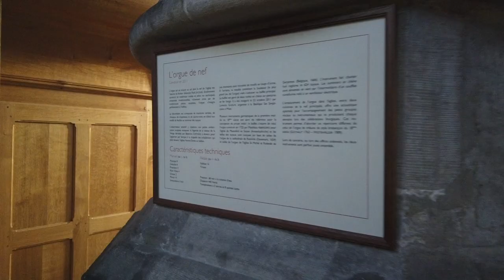Trip to Brussels - [DJI Osmo Pocket]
This is our first video with DJI and on Youtube!

1. Atomium
2. Manneken Pis
3. Parc du Cinquantenaire - Triumphal Arch
4. Church of Our Blessed Lady of the Sablon
5. Parlamentarium
6. House of European History
7. Weekend Street Market

We also been at the Grand Palace but unfortunately we do not have any video clip.